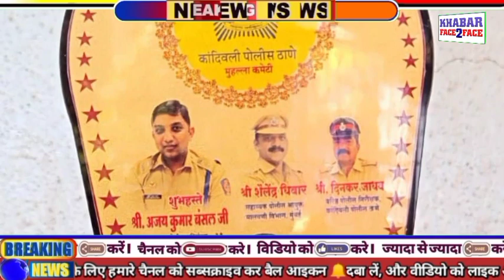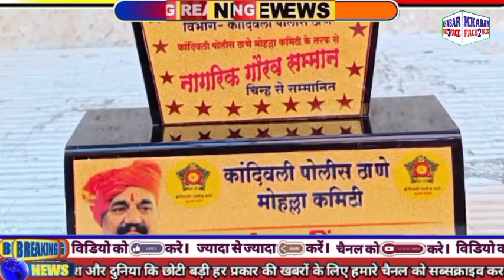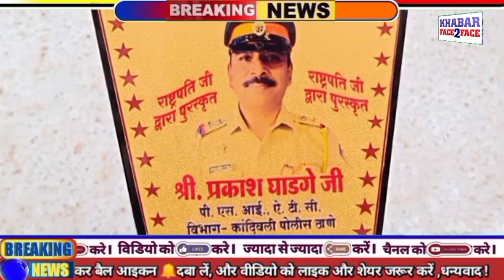रमज़ान में मस्जिद व मदरसा के मौलाना के साथ मोहल्ला व शांति समिति बैठक हुई कांदिवली पुलिस द्वारा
In Ramzan Mohalla & Peace committee was organized along with Maulana of Masjid & Madrasa where Prakash Ghadge of Kandivali police station was felicitated

रमज़ान के महीने में मस्जिद व मदरसा के मौलाना के साथ मोहल्ला व शांति समिति रखी गई जहा कांदिवली पुलिस स्टेशन के प्रकाश घाडगे को सम्मानित किया गया

दिनांक 24/03/2023 को कांदिवली थाना क्षेत्र में उक्त स्थान पर मौलाना, मस्जिद व मदरसा के मौलाना, मोहल्ला व शांति समिति के सदस्य, रमज़ान का महीना जो शुक्रवार से शुरू हुआ है, आगामी श्री रामनवमी, महावीर जयंती , हनुमान जयंती, ईस्टर, डॉ बाबासाहेब अम्बेडकर जयंती और बुद्ध पूर्णिमा उत्सव 2023 के अवसर पर बैठक हुई।

कांदिवली पुलिस स्टेशन के प्रकाश घाडगे को सम्मानित किया गया। कांदिवली पुलिस स्टेशन द्वारा आयोजित मोहल्ला कमिटी शांतता कमेटी की बैठक वैष्णवी हाल पारीख नगर कांदिवली पश्चिम मे रखी गई जिसमे सम्मानित कांदिवली पुलिस स्टेशन के ए पी आई, ए टी एस विभाग
प्रकाश घाडगे। जिनको कुछ दिनों पहले राष्ट्रपति
भी सम्मानित पदक से विभूषित किए जाने पर इनको मुहल्ला कमेटी ने परिमंडल 11 के उपायुक्त अजय कुमार बंसल के हाथों  नागरिक गौरव सम्मान चिन्ह से सम्मानित किए गए

साथ ही माननीय पुलिस उपायुक्त, परिमंडळ 11 मुंबई, सहायक पुलिस आयुक्त, मालवणी डिवीजन मुंबई और वरिष्ठ पुलिस निरीक्षक कांदिवली पुलिस स्टेशन मुंबई ने रमज़ान के अवसर पर उपरोक्त त्योहार के अवसर पर प्रतिभागियों को बधाई दी।

रमज़ान मे इफ्तारी के दौरान रोज़ा तोड़ने के साथ-साथ रात की तरावी नमाज करते समय सावधानी बरतनी चाहिए ताकि किसी और को परेशानी न हो।  रोज़ा तोड़ने से पहले इस बात का ख्याल रखना चाहिए कि ट्रैफिक जाम न हो क्योंकि बाज़ार क्षेत्र में इफ्तार का सामान खरीदने के लिए भीड़ होती है।  साथ ही इफ्तार का सामान लेकर सड़क पर खड़े फेरीवालों के कारण ट्रैफिक जाम न हो, इसके लिए एहतियात बरतने के निर्देश दिए गए।

साथ ही डॉ. बाबासाहेब अम्बेडकर जयंती, बुद्ध पूर्णिमा, गुढ़ीपड़वा, श्री रामनवमी, महावीर जयंती एवं हनुमान जयंती उत्साहपूर्वक मनाई गई तथा एक दूसरे के धर्म का सम्मान करते हुए एकता की भावना बढ़ाने के निर्देश दिए गए.

कार्यक्रम में उपस्थित पुलिस उपायुक्त, परिमंडळ 11 मुंबई अजय कुमार बंसल (dcp), सहायक पुलिस आयुक्त, मालवानी डिवीजन शैलेंद्र धीवर, वरिष्ठ पुलिस निरीक्षक दिनकर जाधव कांदिवली पुलिस स्टेशन मुंबई, साथ ही साथ परिमंडळ 11 के अन्य सभी थानों के वरिष्ठ पुलिस निरीक्षक, सभी थानों के कुल 125 से 130 मोहल्ला शांति समिति सदस्य तथा 11 परिमंडळ के सभी थानों के मिल स्पेशल, मस्जिदों के मौलवी सहित

परिमंडळ-११ पर मोहल्ला एवं शांति समिति की बैठक आयोजित करने के संबंध मे

स्थळ; वैष्णवी हॉल पारेख नगर , कांदिवली पश्चिम मुंबई 67

बैठक 16.00 बजे से 17.30 बजे

         (दिनकर जाधव)
     वरिष्ठ पुलिस निरीक्षक
 कांदिवली पुलिस स्टेशन मुंबई

दिनांक  २४/०३/२०२३ रोजी कांदिवली पोलीस ठाणे हद्दीतील वरील नमूद ठिकाणी मस्जिद व मदरसाचे मौलाना,ट्रस्टी तसेच  मोहल्ला व शांतता कमिटीचे सदस्य यांची आज रोजी पासून सुरू झालेला रमजान महिना आगामी श्रीरामनवमी ,महावीर जयंती, हनुमान जयंती, इस्टर, डॉ.बाबासाहेब आंबेडकर जयंती व बुद्ध पौर्णिमा उत्सव 2023  सणानिमित्त बैठक आयोजित करण्यात आली होती.
 सदर वेळी माननीय पोलीस उपायुक्त, परिमंडळ 11 मुंबई,  सहायक पोलीस आयुक्त, मालवणी विभाग मुंबई व वरिष्ठ पोलीस निरीक्षक कांदिवली पोलीस ठाणे मुंबई यांनी  उपस्थिताना वरील नमूद सणानिमित्त शुभेच्छा देऊन  रामजान निमित्त *पहाटेच्या फजरच्या नमजाच्या वेळी* मा.उच्च न्यायालयाने दिलेल्या लाऊड स्पीकर बाबत आदेशाचे पालन केले जावे. रमजान  निमित्त रोजा सोडताना *(इफतारीच्या वेळी)* तसेच रात्रीचे *तराफीचे नमाज* अदा करताना इतर कोणालाही त्रास होणार नाही याची दक्षता घ्यावी. रोजा सोडण्याच्या आधी मार्केट परिसरात इफ्तारचे सामान घेण्याकरिता गर्दी होत असल्याने वाहतूक कोंडी होणार नाही याची दक्षता घ्यावी. तसेच रस्त्यावर इफ्तारचे सामान घेवून जागोजागी उभे राहणारे फेरीवाले यांच्यामुळे वाहतूक कोंडी होणार नाही याची खबरदारी घेण्याबाबत सूचना देण्यात आल्या. तसेच डॉक्टर बाबासाहेब आंबेडकर जयंती, बुद्ध पौर्णिमा, गुढीपाडवा, श्रीराम नवमी, महावीर जयंती व हनुमान जयंती हे सण उत्साहात पार पाडत असताना प्रत्येकाने एकमेकांच्या धर्माचा आदर करून एकीची भावना वाढीस लावण्याबाबत सूचना करण्यात आल्या.